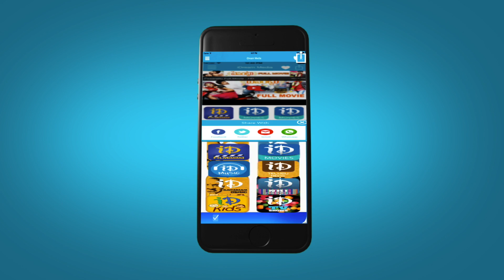Special AV on Music Director Ghibran | Uttama Villain Movie Audio Launch | Kamal Hassan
Watch Uttama Villain Telugu movie Audio Launch, Special AV on Music Director Ghibran . The movie stars Kamal Hassan, Jayaram, Andrea Jeremiah, Pooja Kumar, Nassar, Parvathi Menon, Parvathy Nair and Urvashi. Directors K. Viswanath and K. Balachander will be seen in cameo roles. The movie is directed by Ramesh Aravind and produced by  C Kalyan. Music is Composed by M. Ghibran.

Kamal Haasan : Vishwaroopam II, Dasavathaaram, Raghavan, Sagara Sangamam

K. Balachander : Maro Charitra, Aakalirajyam, Rudraveena, Anthuleni Katha, Idi Katha Kaadu

K. Viswanath : Sankarabharanam, Swati Mutyam, Sirivennela, Shrutilayalu, Subha Sankalpam

Nassar : 1: Nenokkadine, Baadshah, Dookudu, Dammu, Athadu

M. Ghibran : Run Raja Run, Jil, Vishwaroopam II

Andrea Jeremiah : Tadakha, Chandrakala, Yuganiki Okkadu, Current, Rebel